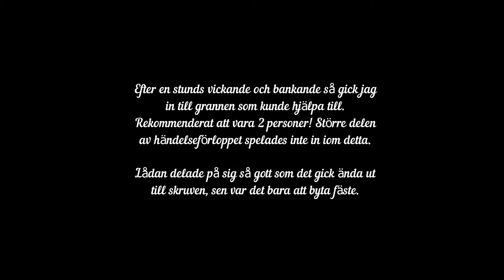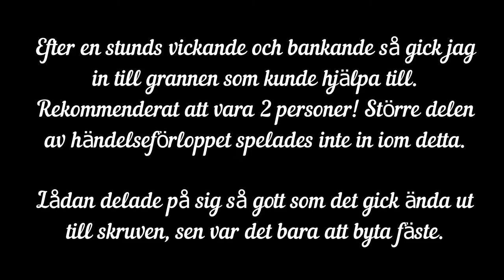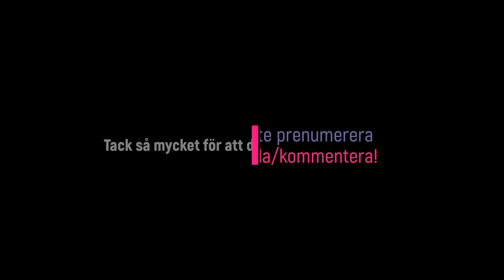Byta fäste till svänghjulsgivare på Volvo 740 | VLOGG#83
Kärt barn har många namn... svänghjulsgivare, hallgivare, impulsgivare, vevaxelgivare, ja vad mer..
Fästet som sitter mellan block och sprängkåpa till växellådan hade brutits sönder. Jag konstaterade att bilen hoppade igång om jag höll en givare på plats, men fästet saknades ju...
Fick tag i nytt fäste och bytte detta. Enkelt löst utan att behöva lossa allt för mycket saker!
Byta fäste till hallgivare
Byta fäste till impulsgivare
Byta fäste till vevaxelgivare